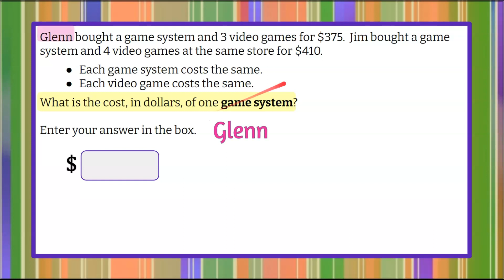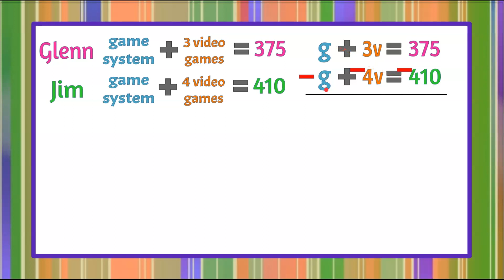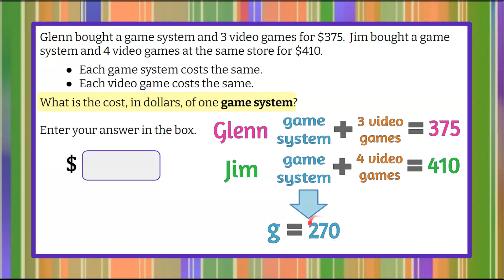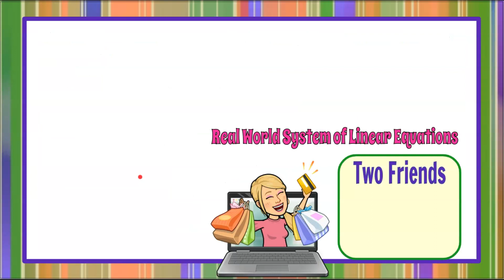Real World System of Linear Equations to Determine Cost | 8.EE.C.8 💗💙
In this math video we will write and solve a real world system of linear equations to determine cost.  We will be presented with a real world situation where two friends are shopping the same store for a game system and video games.  We will define variable terms to represent the cost of each.  We will write two linear equations, one for each of the friends that represent their individual purchases.  We will solve the system of linear equations using elimination since one pair of like terms as the same coefficient.  We will subtract each pair of like terms.  We will then evaluate one of the original equations using the value for the variable by substituting.  We will then solve for the second unknown variable.  We will answer the question using the information.  An exemplar solution is modeled and explained.

00:00 Introduction
00:15 The Question
00:52 Understanding the Problem
01:01 Understanding the First Situation
01:26 Understanding the Second Situation
01:53 Create the First Linear Equation
02:30 Create the Second Linear Equation
02:27 Solve the System Using Elimination
03:49 Substitute to Find the Second Variable
04:47 The Solution

Analyze and solve linear equations and pairs of simultaneous linear equations.
8.EE.C.8  Analyze and solve pairs of simultaneous linear equations.
8.EE.C.8.a Understand that solutions to a system of two linear equations in two variables correspond to points of intersection of their graphs, because points of intersection satisfy both equations simultaneously.
8.EE.C.8.b Solve systems of two linear equations in two variables algebraically, and estimate solutions by graphing the equations. Solve simple cases by inspection. For example, 3x + 2y = 5 and 3x + 2y = 6 have no solution because 3x + 2y cannot simultaneously be 5 and 6.
8.EE.C.8.c Solve real-world and mathematical problems leading to two linear equations in two variables. For example, given coordinates for two pairs of points, determine whether the line through the first pair of points intersects the line through the second pair.
8.EE.C.8 Create two linear equations, each involving the same two variables, to solve a real-world problem.